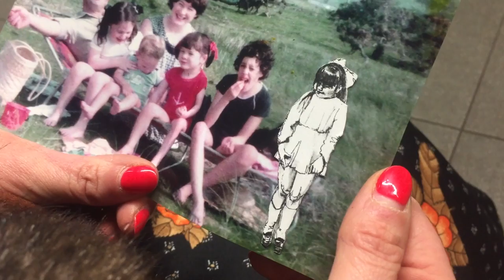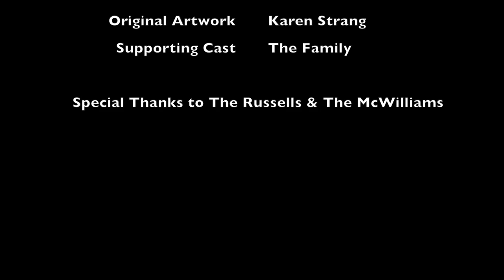"St Enoch" film-poem by Katharine Macfarlane & Fiona McNeill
"St Enoch" is a poem written by Scottish poet Katharine Macfarlane.
Sound, film & edit by fhrm sounds aka Fiona McNeill.

St Enoch was created for Cinepoems 48hrfilmpoems during the first weekend of December 2016.